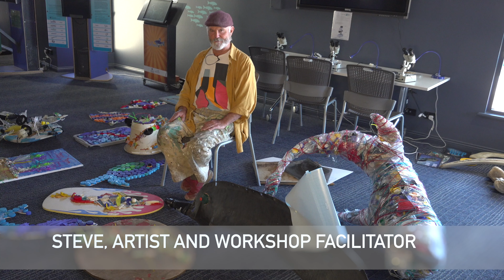A Story of the Motherfish: A Short Documentary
With the support of Inspiring South Australia through an Art/Science Grant, "A Story of the Motherfish" is an exhibition of recycled art created by the community, using plastic that might otherwise find their way into the ocean.

As a result COVID-19, what was to be a physical exhibition, has been moved on-line.  'A Story of the Motherfish' exhibition includes:

* A collection of artwork produced by the South Australian community curated by South Australian artist Stephen Hayter
* A song of hope, and a song challenging us to live with the consequences of bad, past decisions
*Photography of some of the art works on location on the beach, telling it's own story

'A Story of the Motherfish" seeks to put the issue of microplastics into the context of the evolutionary history and adaptation of fish. It aims to both challenge us, and help us better understand the science. Follow the Marine Discovery Centre's Facebook Page for updates...

With additional support from Heaps Good Productions, Adelaide Youth Theatre, City of Port Adelaide Enfield, Adopt A Spot Scheme, the Port Environment Centre, the palaeo team at Flinders University and the Black Diamond Gallery - Port Community Arts Centre, we all see this project as but another step in a process of sharing and understanding.